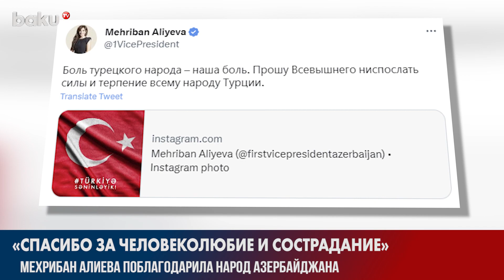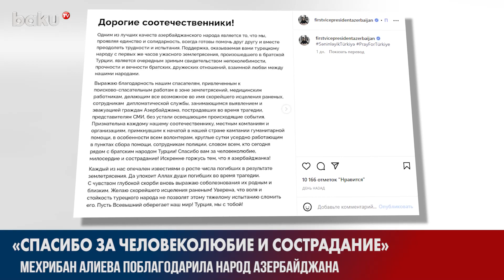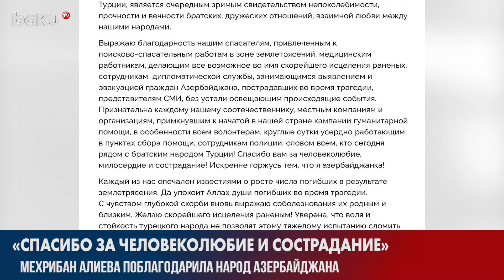Мехрибан Алиева Взяла под Контроль Организацию Помощи Турции | Baku TV | RU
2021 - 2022 ©️ Baku TV Ru ©️ Baku TV